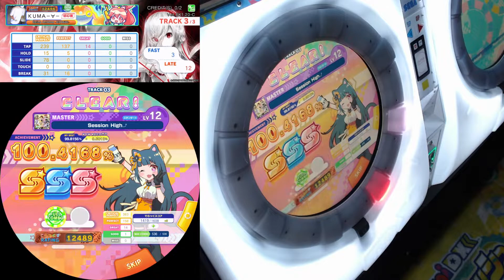【maimai】 (MAS) Session High⤴ / SSS, FC